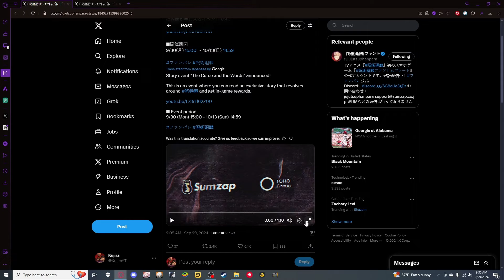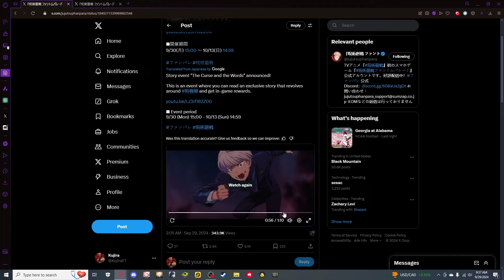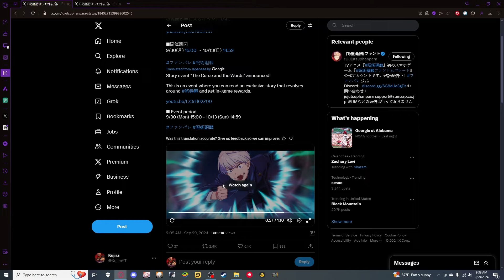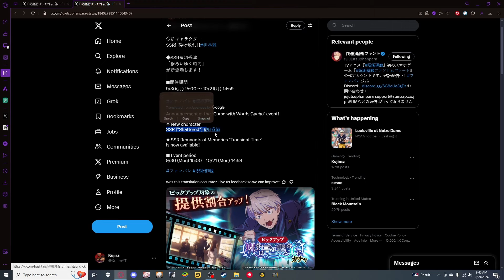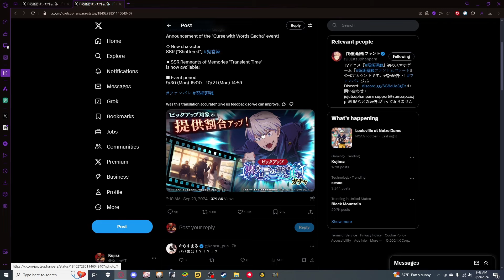NEW SSR Inumaki & Upcoming Event! Jujutsu Kaisen Phantom Parade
New Event & Upcoming Banner